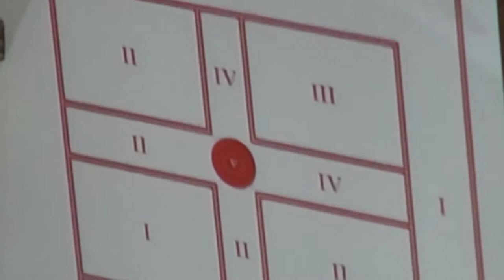Giostra del Saracino, solo tribune in Piazza Grande e obbligo di green pass o tampone